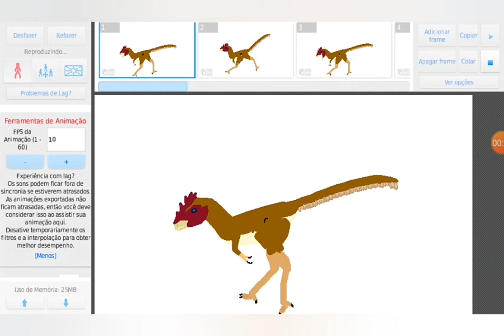fiz a chickenossaurus no stick nodes!!!!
pessoal pra quem não sabe a chickenossaurus é uma inscrita do canal ela faz animações da hora passem lá no canal dela ajudem deixem o like,se escrevam. e principalmen amem as animações dela💕💕